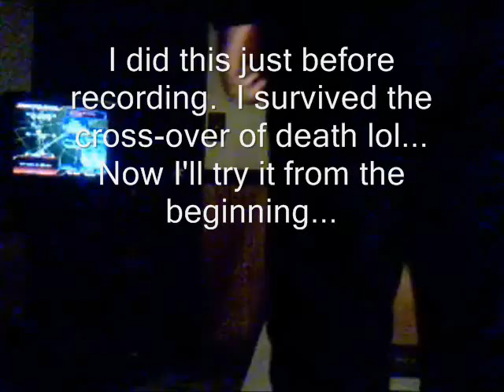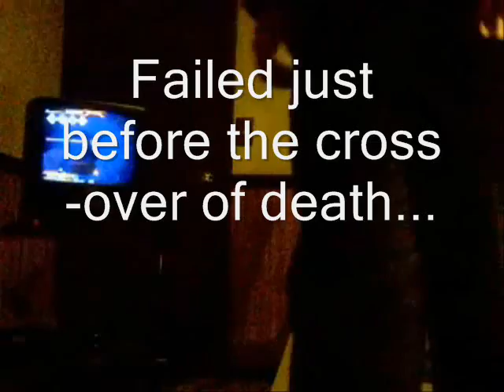Healing D Vision (Challenge), Lexxure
Just previously I got a pass  from the end of the jump chains to the end.  I have survived the cross-over of death...  Now can I build my endurance enough to pass the opening?  Yeouch...

Healing-D-Vision on challenge difficulty.  (sorry ran out of room for tags).